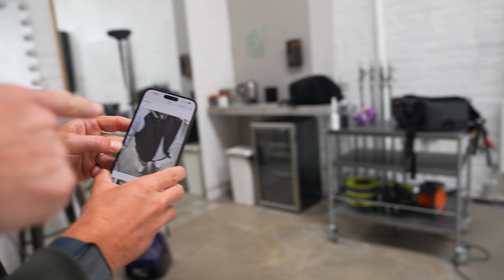Behind Bee Inspired | Inside Our Studio Photoshoot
Join us behind the scenes of our exclusive studio photoshoot and witness the magic unfold. From cutting-edge fashion to creative styling, get an insider's look at the making of our latest collection. Don't miss out on the creativity that goes on behind the scenes.